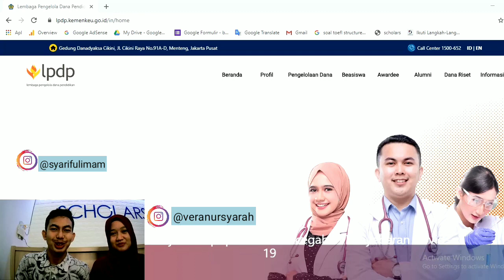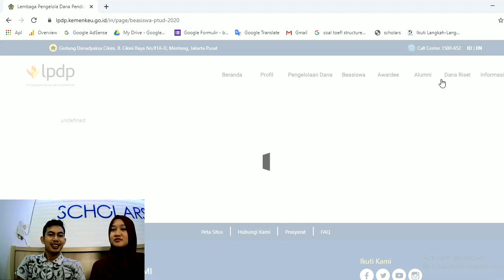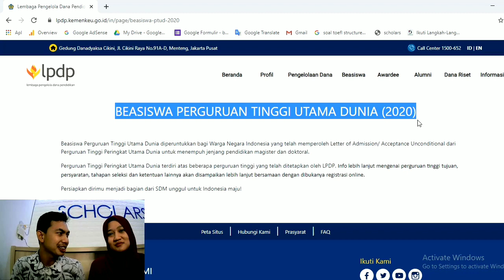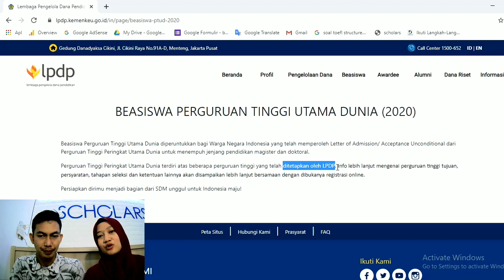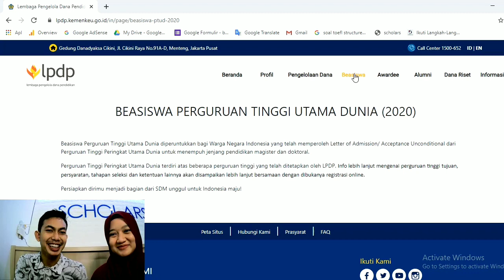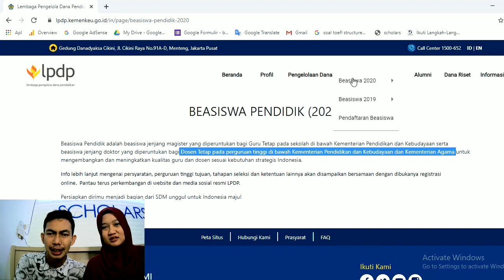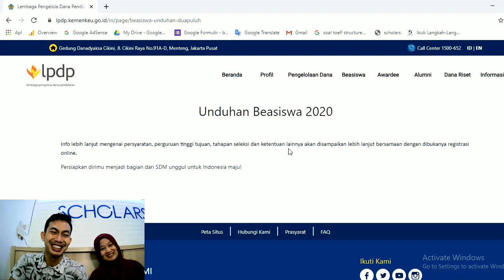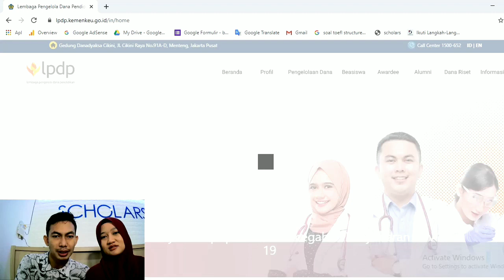RESMI DIBUKA!!! BEASISWA LPDP 2020 | Kupas Tuntas Info terbaru beasiswa LPDP 2020 dari Website Resmi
Beasiswa LPDP 2020 akan resmi dibuka pada tanggal 06 Oktober 2020. Ada beberapa informasi terbaru yang sudah keluar di website resmi beasiswa LPDP. Berikut adalah pembahasan info terbaru beasiswa LPDP 2020 tersebut.